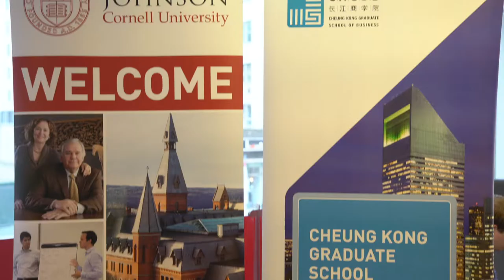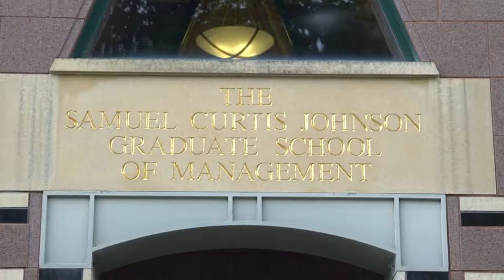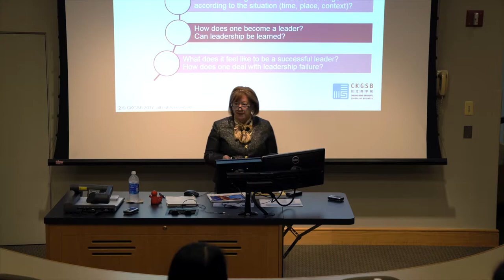CKGSB Global Emerging Leaders (GEL)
Global Emerging Leaders (GEL) is a select leadership development opportunity for entrepreneurs from American, Chinese and global family enterprises. GEL prepares you for success as a next-generation business leader by connecting you with peers and innovators. Family businesses are the driving force behind the world economy. Understanding their unique strengths as well as their challenges will help you to create and sustain your enterprises and family wealth.

As a participant in GEL, you will be exposed to a select group of successful entrepreneurs and global business leaders who are eager to share experiences and wisdom that will help you expand your business and your network globally. Taught by leading faculty from Cheung Kong Graduate School of Business and Cornell University, the program will take place over the course of one week this June and is aimed at helping you bring your family business to the next level.